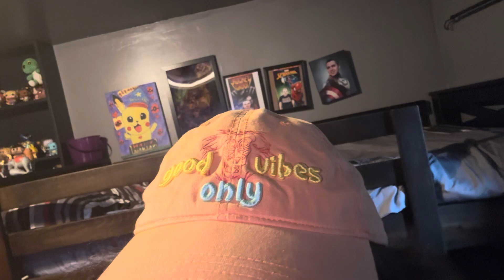Here is Me singing Circle of Life Song Version by Elton John from The Lion King.